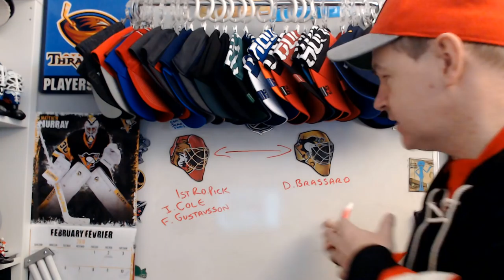Brassard to Penguins for 1st Round Pick, Cole and Gustavsson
So is there going to be anyone left to move on Monday?

Abbotsford, BC
V2S 8P1